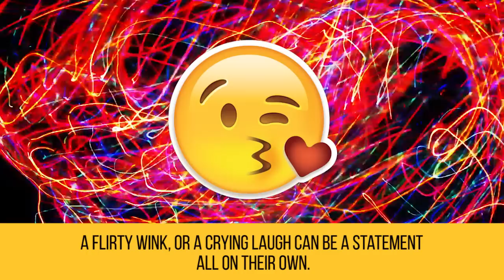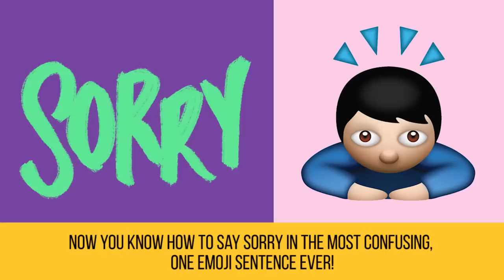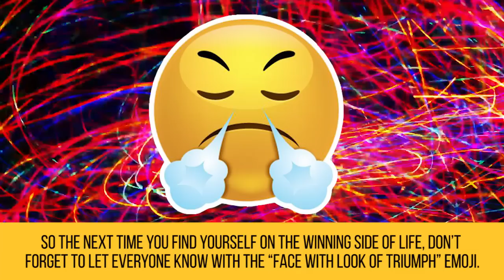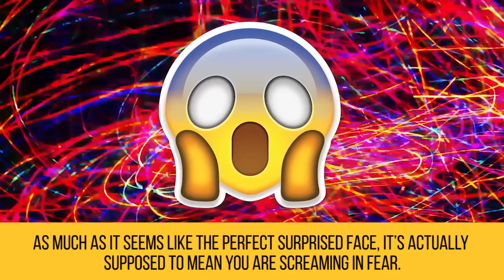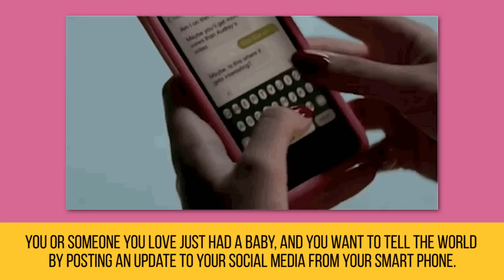10 Emojis You've Been Using Wrong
Description:
It seems like emojis are the perfect way to express your self no matter what your language or cultural background. It’s a universal language that brings the world together, one smiley face at a time. The problem is, some of our favorite emojis aren’t exactly saying what we think they are saying. From showing sympathy, to warding off evil spirits, we have been getting these popular emojis all messed up. These are 10 emojis you’ve been using wrong!